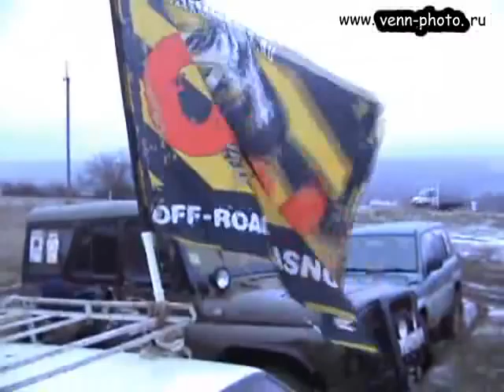Джиперская покатушка "В тылу врага" (часть II)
Покатушка проходила в Северском районе 12-13 ноября 2011года. В этой части видео зажигают пацанчики на патрике. Тагил реально рулит!!!